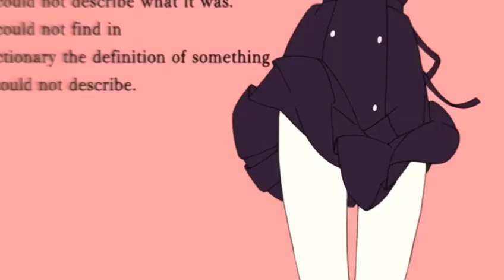Beat Drop (Team Battle 2011)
So this is my new vid what i made for Team Battle 2011
i have a team with Kain-x-spirits,Hydrastar,aoisenshi ;3
every infos are at the end of the vid.

programs - ae 7.0,sv 7.0,ps 7.0